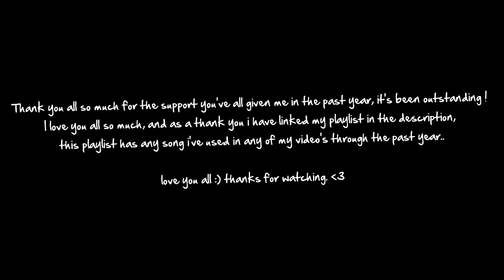styLe Jay: Minitage #10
Like & Fav for Jay's first video on styLe!

Song: Los Campesinos! - You! Me! Dancing!